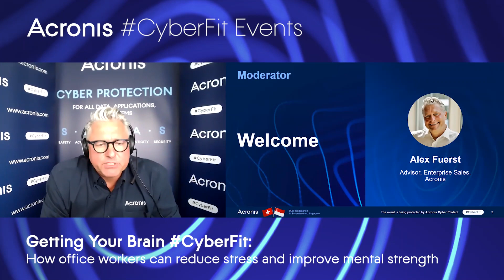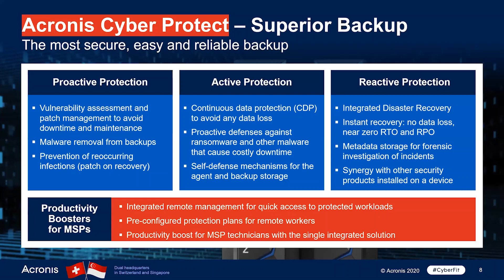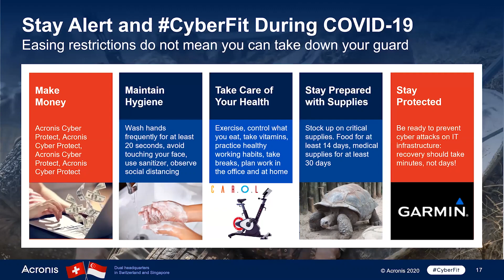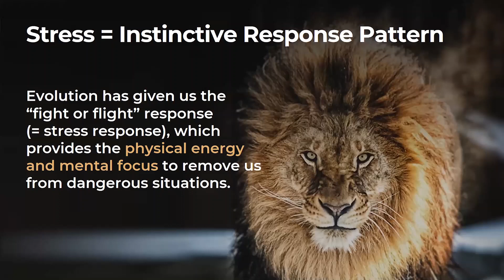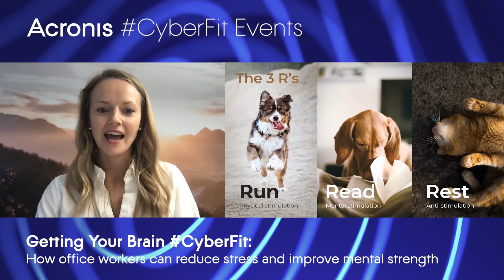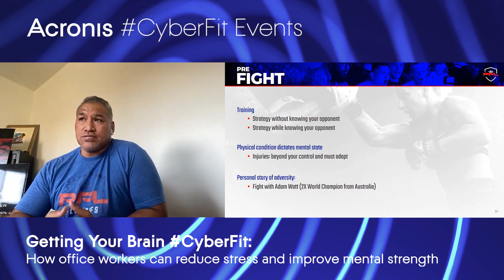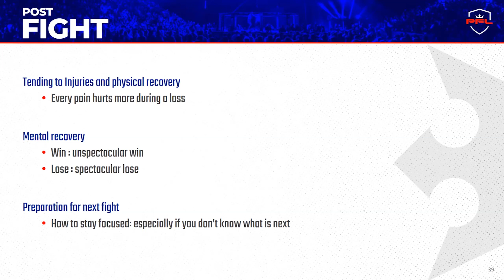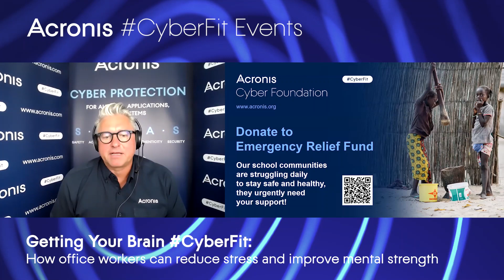Getting your Brain CyberFit: How office workers can reduce stress and improve mental strength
Join experts from Acronis, Hintsa, and the Professional Fighting League for real-world advice you can use to gain greater mental acuity and reduce stress.

00:00 | Welcome notes by the host, Alex Fuerst, Advisor, Enterprise Sales @Acronis
04:10 | What Acronis is doing to adapt to the pandemic - Serguei Beloussov, Founder and CEO @Acronis
31:24 | How office workers can reduce stress and improve mental strength - Nora Rosendahl Chief Operating Officer at Hintsa (@HintsaPerformanceAG)
53:20 | Stress and recovery in Martial Arts: pre-fight, during fight, and post-fight - Ray Sefo President Fighting Operations at Professional Fighters League @PFLMMA

Getting Your Brain CyberFit: How social distancing is impacting our mental and physical wellbeing - TBA